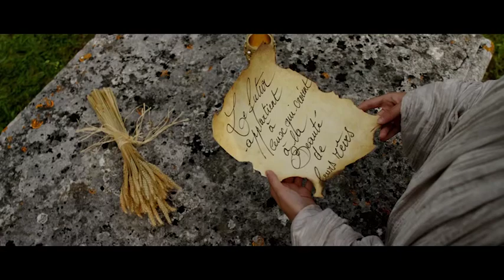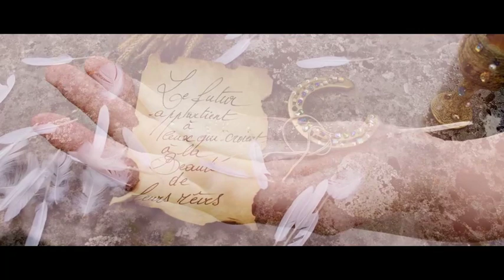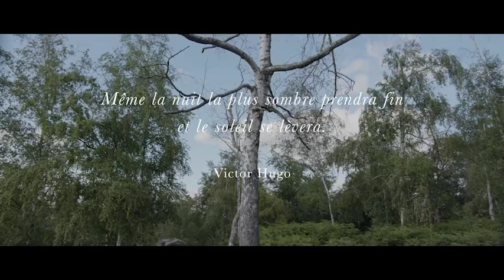Franck Sorbier HC Fall/Winter 2021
Franck Sorbier | Haute Couture Fall Winter 2021 by Franck Sorbier | Full Fashion Show in High Definition.

Magnificent caftans, fabulous knitwear, luxurious soft fabrics, applics – the wonderful fairy-tale of Haute Couture, the story of a French Princess in the woods. The story of a great master Franck Sorbier.

Royal garments of Franck Sorbier are what Haute Couture represents – refine craftsmanship and excellence.